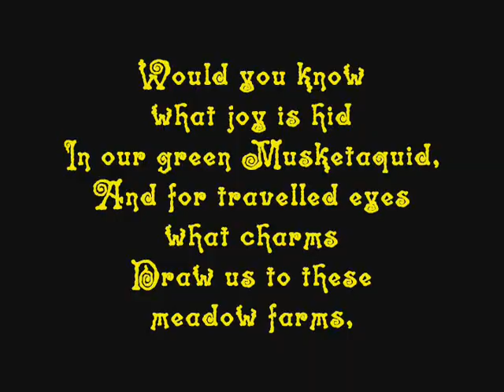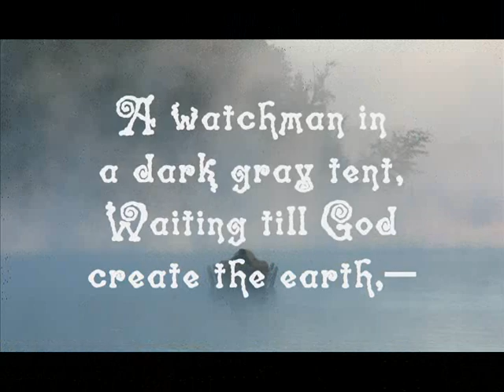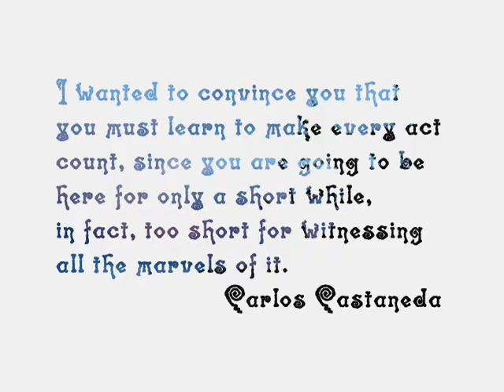Morning Has Broken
Inspired by troppochook's beautiful video.

This is a tribute to two beautiful women; one recently diagnosed with ALS (Lou Gehrig's), the other a physically disabled recovering addict.

Both these women face each day with what, to me, look like insurmountable odds.  Constant pain reminds them of their mortality.  Physical disabilities limit their mobility.  Societal barriers expose their dependence.  Yet, both rise to each new day, hold steadfast to their walker or cane, and face the sunrise with determination, laughter and hope.

These two rays of sunshine touch my life and warm my soul.  They constantly inspire and I am truly blessed by their companionship.

I dream that I have captured their spirit in this humble contribution; that the essence of their resilience will motivate others to wake to each day, face the sun, absorb the energy of her rays and pass on that beating life force to others.

"Carpe Diem! Seize the day. Make your lives extraordinary."
Dead Poet's Society

My friend with ASL passed away on April 7 2010.  She had remained a source of inspiration throughout her illness and she will always be.